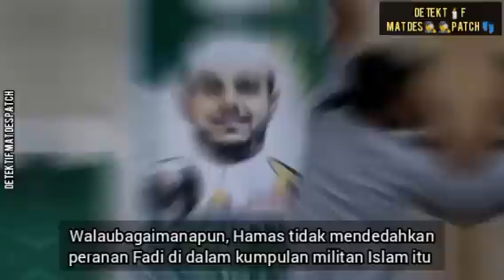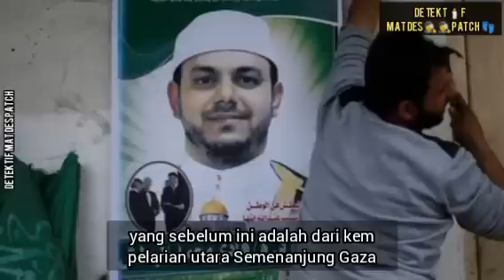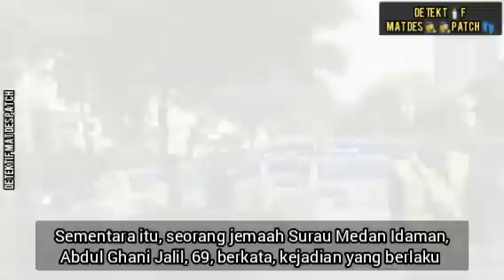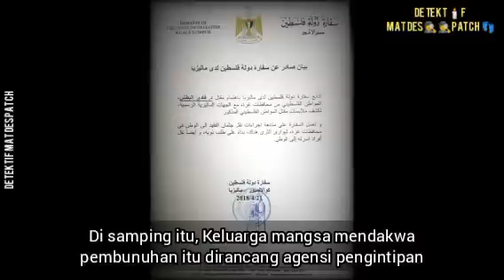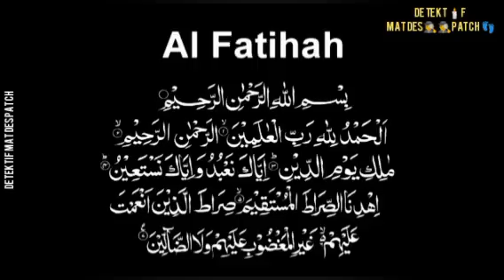"Pensyarah UniKL ditembak" | DIBXNUH KETIKA BERJALAN KE SURAU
Pada 21 April 2018 pukul 6 pagi, Dua lelaki bersenjata tidak dikenali yang menunggang sebuah motosikal berkuasa tinggi telah menembak mati seorang jurutera Palestin ketika beliau sedang berjalan menuju ke sebuah surau untuk menunaikan solat Subuh di setapak, Kuala Lumpur